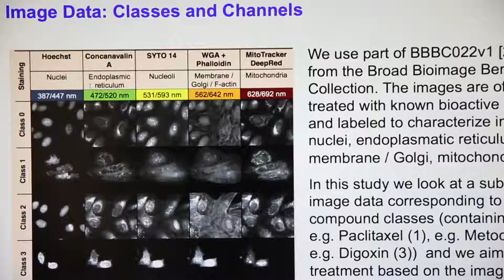BIG DATA DEEPLEARNING ZHAW FORSCHUNG